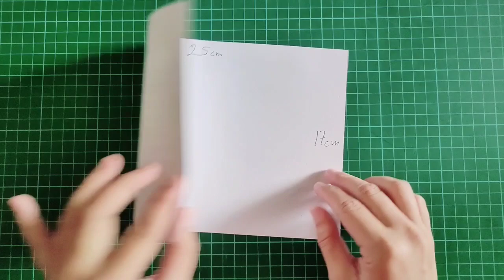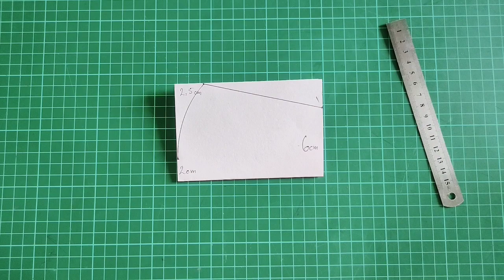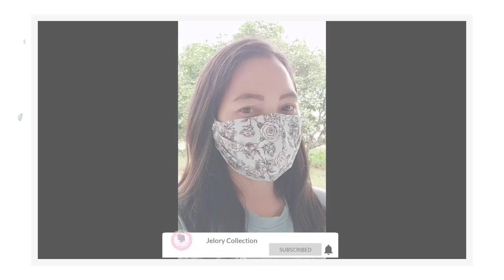Breathable Face Mask DIY | Summer Face Mask Design | Easy Pattern | Can use Strap or elastics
How to make a face mask at home with breathable design.

Making a face mask at home is fast and easy to do. We can create the fabric mask according to our wishes. We can use a cloth that is comfortable to wear as a mask. With a simple face mask pattern, we can make our own mask by following the tutorial in this video. We can modify the cloth mask size according to ours. And we can make the fabric mask with filter pocket or replaceable filter. This video is suitable for beginners, because it is easy to follow. If you don't have a sewing machine, you can still sew the mask by hand.

NB:
Because everyone has different sizes, if the pattern in this video is not fit you.  You can modify the size of the mask to make you more comfortable.

Thank you very much for your appreciation.